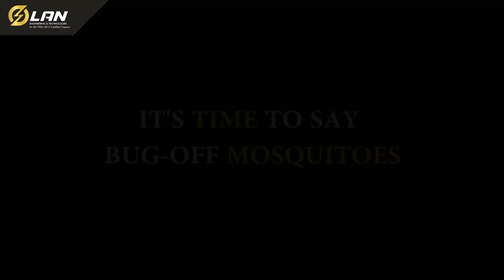Mosquito Racket (Bat) IK009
LAN Anti Mosquito Racket is an advanced, efficient, safe, and healthy tool for controlling mosquitoes, reptiles, and other flying insects. It helps to protect from mosquito bites and other insects. It has an efficient & long-lasting 400 mAh battery, which is capable to work continuously for 6 hours and lasts up to 15 days on a full charge. This product has several more unique features. This Mosquito Racket is a powerful, high quality, durable, easy to use; rechargeable, battery-operated mosquito racket that is built to stand the test of time. It comes with a tangle-free string and is tamper-proof. It is an ideal option for outdoor events, camping, hiking, picnics, backyard, garden & patio, or even at home. It is a high-quality & durable product made of grade 1 ABS material. It is a high-quality product by LAN Engineering & Technology.